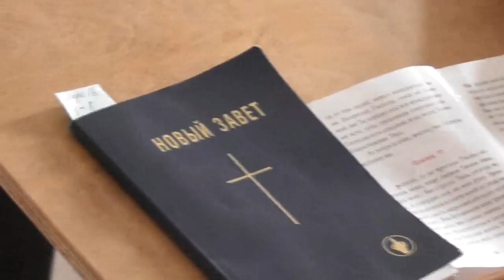Мф.18:3 если не обратитесь и не будете как дети, не войдёте в Царство Небесное. сент. 2017